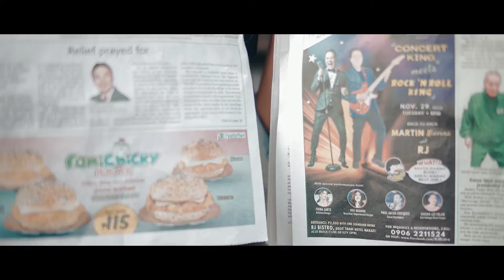Anjo and Clar | Teaser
Anjo Enriquez and Rina Clariz Ong Devero
| Teaser |

Coordinator | Robert Arseña
Makeup Artist | Iven Honorio Sescon
Hair Stylist | Lhorwin Fernandez
Photo | Roy Guilly RGphotography
Wardrobe | Jearbee Mesiona Malinao